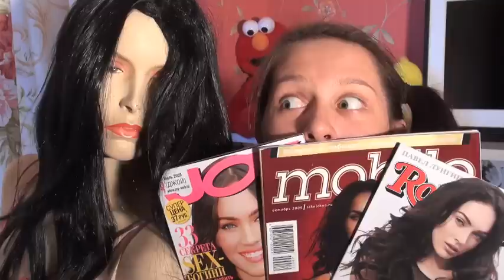Поход к психотерапевту / Встреча с Меган Фокс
Как-то раз я попала на прием к психотерапевту. Доктор выписал мне чудо таблетки...